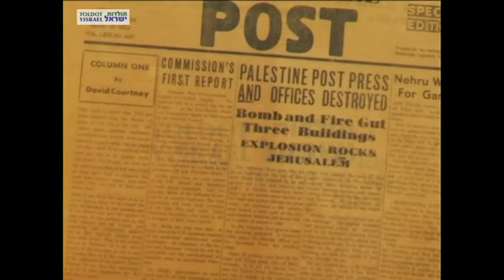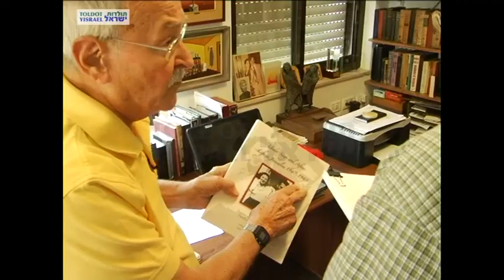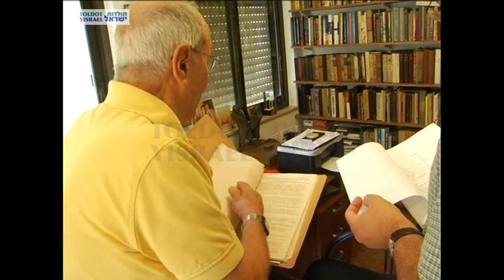Mordecai Chertoff - Full interview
Interviewer: Eric Halivni
Videographer: Peleg Levy
September 13, 2009
Jerusalem
M151

מרדכי צ'רטוב - ראיון מלא
מראיין: אריה הלבני
צלם: פלג לוי
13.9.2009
ירושלים